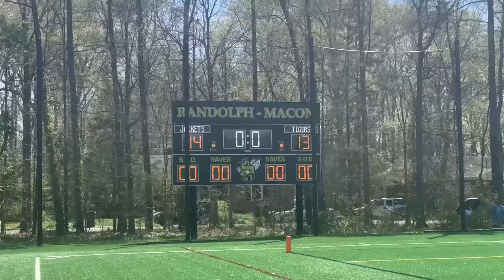RMC Men’s Lax Sydney Game 4/16/22